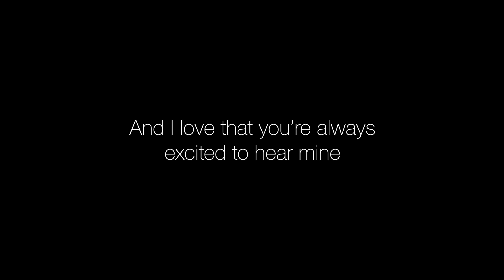Hey my amazing – Radio Ad Female 1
A radio ad for Tap Nap. Background music by Jordi van Dyk